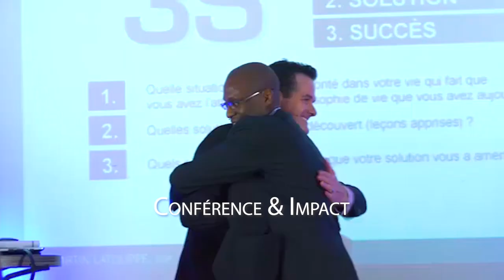Comment Gagner De L' Argent CHAQUE JOUR Grace Au Business En Ligne (5 ÉTAPES GAGNANTES)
Comment Réussir à Gagner de l'argent Sur Internet CHAQUE jour (Business En Ligne)? Découvrez la réponse de Zico Kiaxx et 🎬✅🎁 téléchargez la méthode du calendrier marketing Optimal™ : 👉🏾 ***⇣⇣⇣⚠️Déroulez la page pour télécharger 8 guides offerts (vos cadeaux de bienvenue;-) ***⇣⇣⇣

▬▬▬▬▬▬▬▬▬▬▬▬▬▬ 🎁✍🏽8 CADEAUX OFFERTS ▬▬▬▬▬▬▬▬▬▬▬▬▬▬
Téléchargez GRATUITEMENT Vos cadeaux de bienvenue (Guides+Formations VIDÉO):

Dans cette vidéo, vous découvrirez 5 actions marketing pour gagnenr de l'argent CHAQUE JOUR grâce au business en ligne (sur internet)

▬▬▬▬▬▬▬▬▬▬▬▬▬▬ DES QUESTIONS? ▬▬▬▬▬▬▬▬▬▬▬

Une question à nous poser? Contactez-nous à (Support Email) ou à (Support Messenger)

Besoin d’aide pour lancer ou propulser votre business? Fixez directement un rendez-vous avec un de nos Conseillers Kiaxx™ 👉🏾